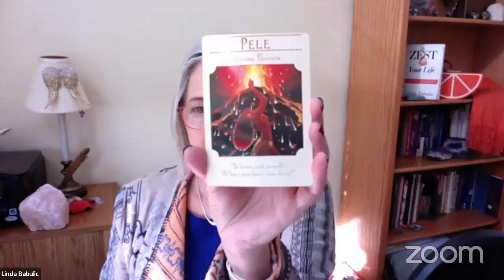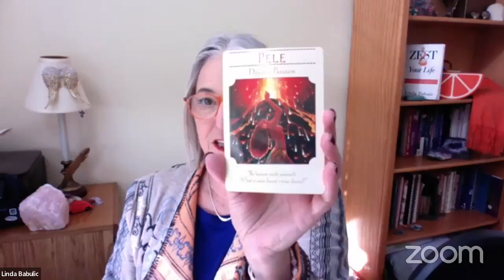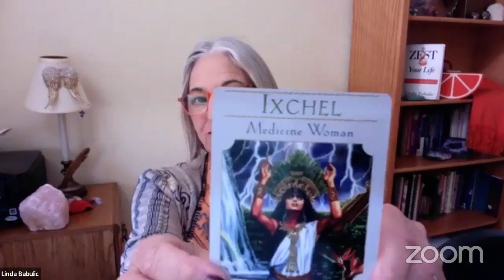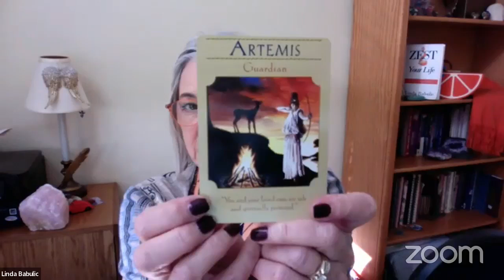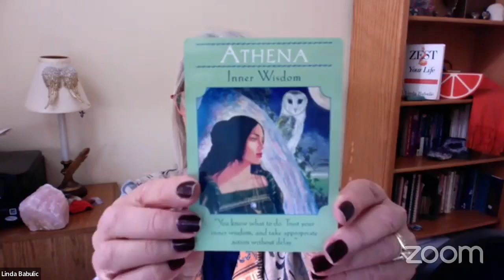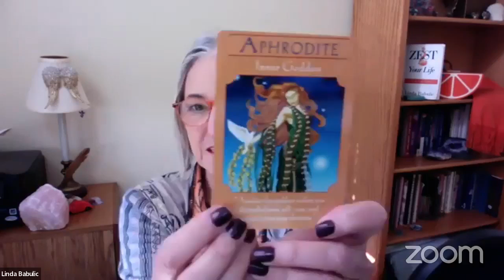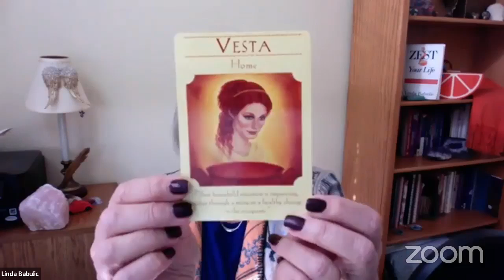The Living Goddess in You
Release the Goddess That Resonates in YOU!
Breathe in and out. 3x

Hi, I’m Linda Babulic, I’m dedicated to sharing Wisdom Teachings to Bring ZEST to Today’s Executive Woman.
Hestia story
page 181
My quest to make a connection to my higher self led me to study
the Goddess and rediscover the feminine wisdom and power found in
ancient myths and teachings. I realized that the stories connected with the
characteristics of these archetypes could help me to recognize the gifts,
strengths, and qualities that I hold.

And I’m not alone.

“A quiet awakening is under way across America as women
are coming together to worship, to tell their stories and to find
their place spiritually…God as a jealous, punitive white Anglo-
Saxon male with a long beard and a longer arm lacks appeal
for many contemporary women. This has led some to run into
the arms of the Goddess and find meaning in earth-centered
or neopagan rituals. It has led others to join Buddhist sanghas
where there is no personified God.
And it has led many more to question the relevance of their
religious beliefs to the homely realities of everyday life.”
—Joan Borysenko
page 182
Find the Goddess that resonates in you.

Today, I am particularly fond of the following Goddesses because
they help me to discern the qualities and characteristics that I want to
emulate to deepen my spirituality.

Celtic: Bridget—healing powers and survival are celebrated on
February 1, the festival of Imbloc.
• Chinese: Kuan Yin shows compassion and mercy to all who suffer.
• Christian: Mary, the divine mother of Jesus Christ, is revered for
taking care of her followers.
• Hawaiian: Pele appears as a woman just before a volcanic eruption.
Gifts of food and tobacco to Pele are said to have resulted in the
lava streams stopping before they reach the threatened village.
• Mayan: On Cozumel Island on the east coast of Mexico are the
ruins of a shrine dedicated to Ix Chel. It was customary for women
who wanted to become pregnant or wanted ease in childbirth to visit
this shrine. San Gervasio Mayan Site ruins are open to the public.
• Greek: From Goddesses in Every Woman by Jean Shinoda Bolen, MD
Artemis, goddess of the hunt and the moon, personifies the independent,
achievement oriented feminine spirit.
Athena, goddess of wisdom and craft, represents the logical,
self-assured woman who is ruled by her head rather than her
heart.
Hestia, goddess of the hearth, embodies the patient and steady
woman who finds comfort in solitude and exudes a sense of intactness
and wholeness.
Hera, goddess of marriage, stands for the woman who considers
her roles as student, professional, or mother secondary to her
essential goal of finding a husband and being married.
Demeter, goddess of grain and the maternal archetype, represents
a woman’s drive to provide physical and spiritual sustenance for
her children.
Persephone, maiden and queen of the underworld, expresses a
woman’s tendency toward compliance, passivity, and a need to
please and be wanted by others.
Aphrodite, goddess of love and beauty—the “alchemical” goddess
governing a woman’s enjoyment of love, beauty, sexuality,
and sensuality—impels women to fulfill both creative and procreative
functions.

You can rediscover your gifts, strengths, and qualities in the feminine wisdom and power found in ancient myths and teachings.

Full moon connection ceremony.

I’m packing in as much as I can in these short videos.
Send me a note or comment if there is something you want me to expand on or even a new topic.